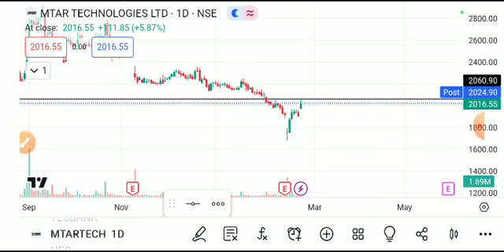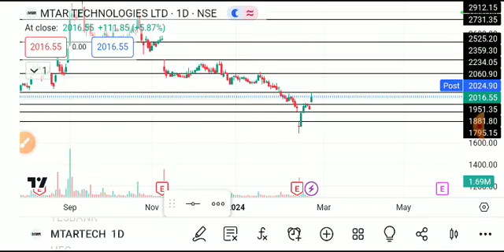MTAR TECHNOLOGIES SHARE LATEST NEWS TODAY,MTAR TECHNOLOGIES SHARE ANALYSIS,MTAR TECH SHARE TARGET